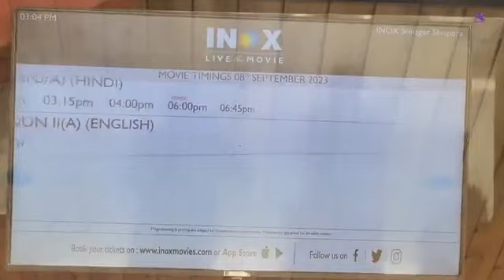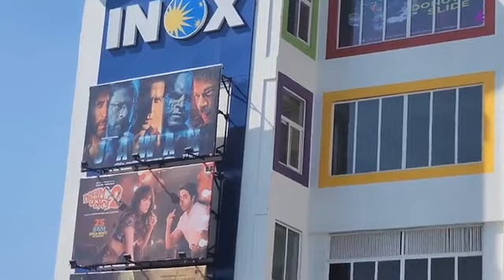SRK's Jawan Movie in Srinagar inox Cinema housefull on Friday